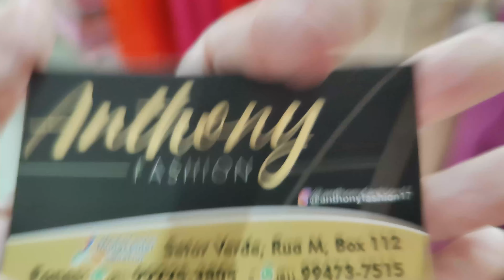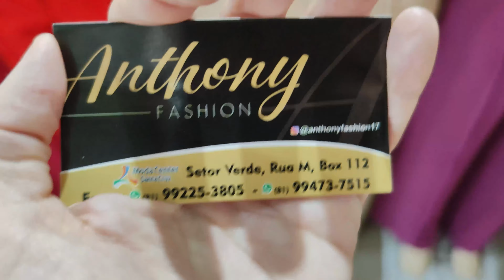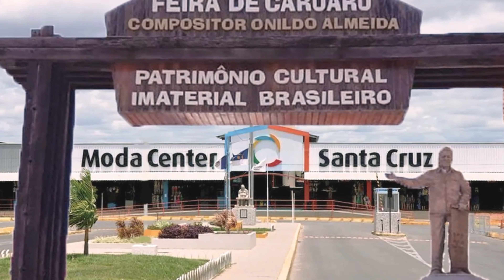MODA CENTER SANTA CRUZ PE, FABRICANTE CALÇA E SHORTS NO DUNA E CAMISAS UV APARTIR R$10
Olá amores, sejam bem vindos. Pra quem não me conhece me chamo Iral e pesquisei calça e shorts no crepe, e blusas uv. Espero que gostem.

Fale com o Fabricante Anthony Fashion Diretamente pelo Link do Whatsap